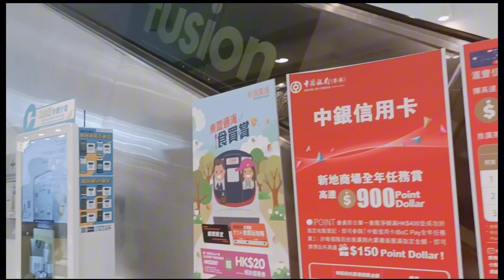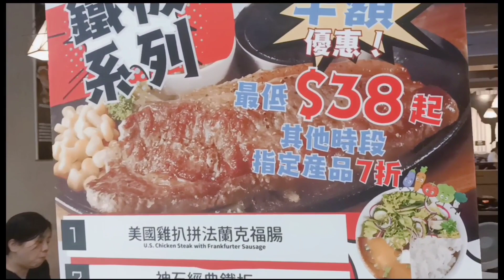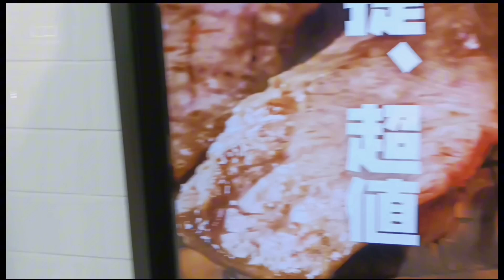LIBURAN KELILING HONGKONG || PERTUNJUKAN BELLY DANCE || DISAMBANGI SAHABAT RASA SAUDARA